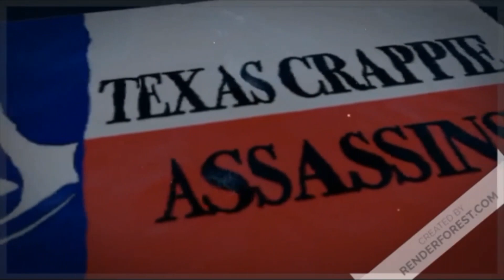TEXAS CRAPPIE ASSASSINS-SLAB catch and release